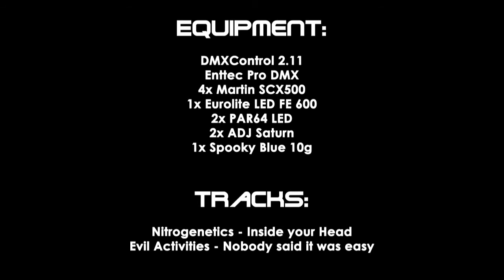Hardcore Lightshow im Partykeller mit DMXControl Part2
Ein Teil der Hardcore Lightshow aus meinem Partykeller. Gesteuert mit DMXControl.
Auschnitt ist aus einem ganzen Set, daher der Einstieg mittendrin. Equipment & Tracks sind am Ende des Videos aufgelistet.
Thumbs up, wenns gefällt!

for cool Techno & Hardcore Clothes.